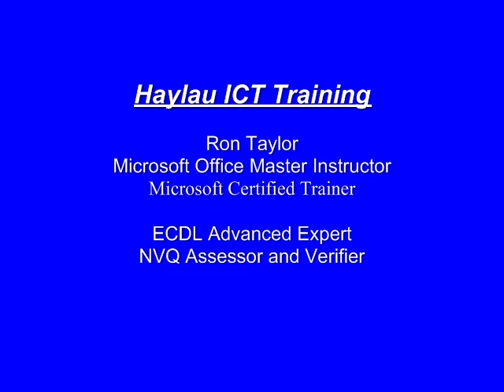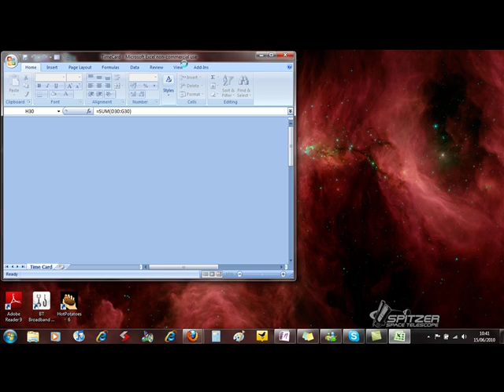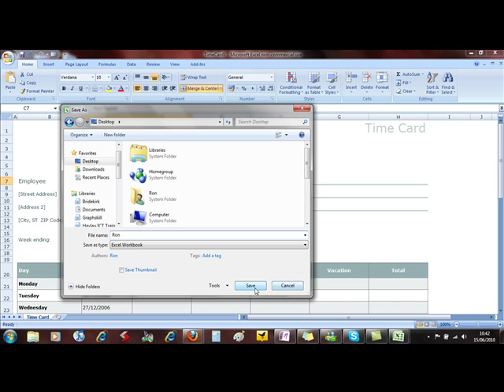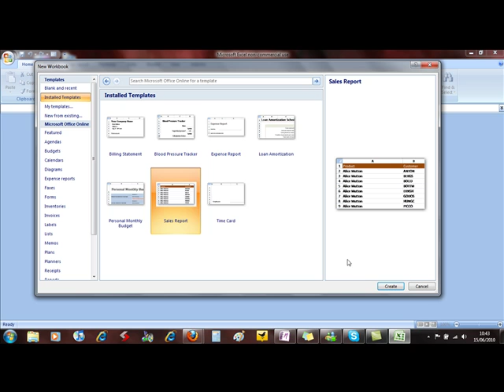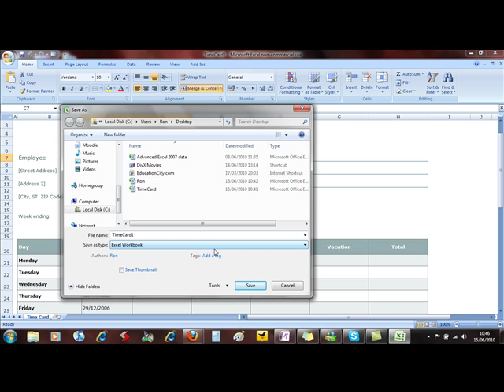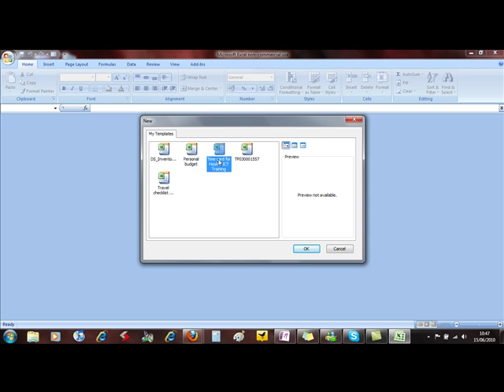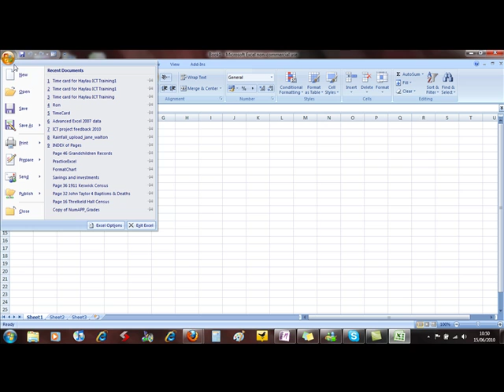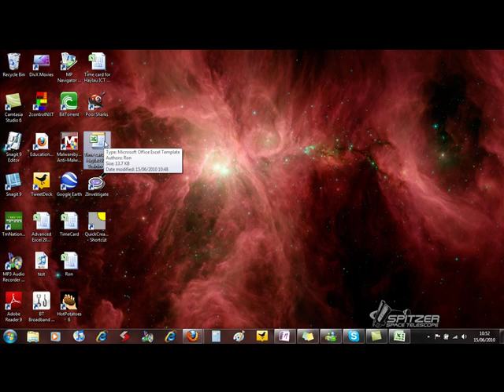AM 463 Templates Microsoft Excel 2007 ECDL Advanced ITQ3